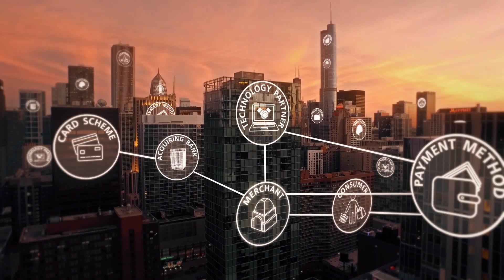Introduction to Mastercard Payment Gateway Services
Learn about Mastercard Payment Gateway Services, an advanced payment processing and fraud prevention technology for merchants, technology partners and acquirers across the globe.